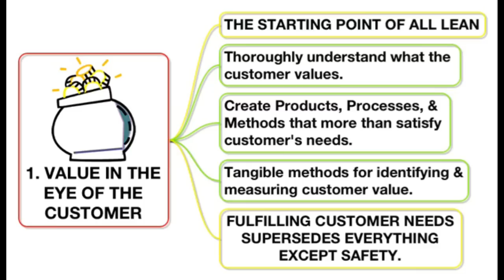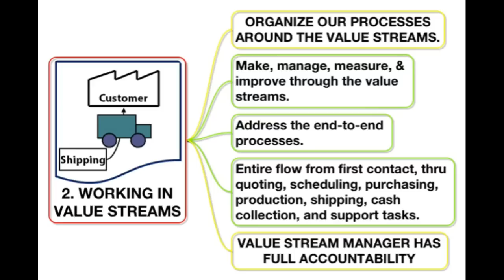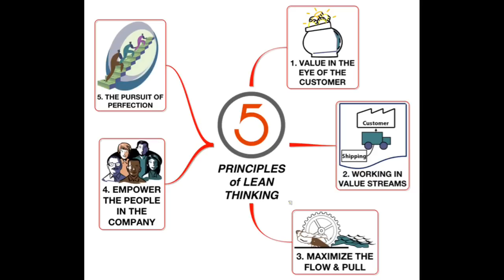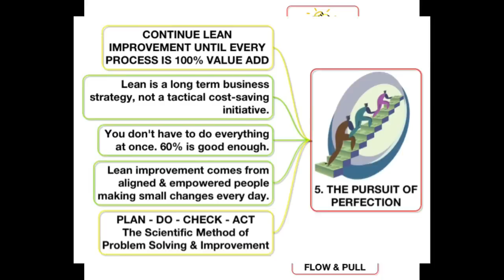5 Lean Principles Mindmap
This video shows a (slightly) animated version of the Five Lean Principles mindmap.